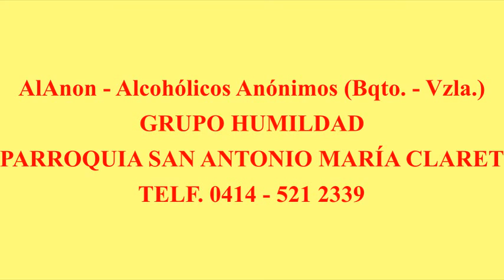REFLEXIÓN INVITACIÓN ALANON - AA | Iglesia Claret Barquisimeto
Reflexión de Armando Aguilar - Grupo Humildad de AlAnon - de la parroquia San Antonio  María Claret de Barquisimeto, estado Lara, Venezuela.

Pastoral de Medios de Comunicación | Iglesia Claret Barquisimeto

Crédito musical:
Camerata Criolla: ""Fantasía para piano y orquesta", álbum "Camerata Criolla en vivo", pista 4, año 2002, género folklore